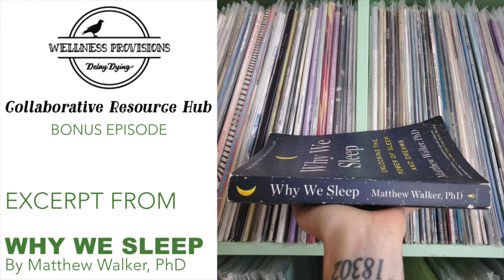CRH Bonus Episode: Why We Sleep *Excerpt* by Matthew Walker | Alcohol Caffeine Effects on Sleep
Bonus Episode
00:00 Sleep Introduction
04:14 Sleep Pressure & Caffeine
12:52 Turning Down The Nightcap - Alcohol
22:53 Sleep Solutions - Top 12 Tips

This is a bonus episode for the Collaborative Resource Hub Podcast.  I just finished reading this book and wanted to share some parts I thought my loyal listeners of Welly P would find valuable.

I read the following chapters:
⚡️ Sleep: An Introduction
⚡️ Sleep Pressure & Caffeine
⚡️Turning Down The Nightcap - Alcohol
⚡️ Sleep Solutions: Top 12 Tips

❗️WHO WE ARE:
WELLNESS PROVISIONS IS THE MOST BADASS WELLNESS BUSINESS.
We’re  bridging the gap between mental health, wellness and rock'n'roll in everything we do:
☠️ Wellness Coaching by owner Amy McBride
☠️ Collaborative Resource Hub + Podcast: Mental Health in R'n'R*

*As of 2024, the CRH Podcast is not coming back for a 4th season - however, all 3 seasons will remain archived on YouTube/audio listening platforms.

❗SPECIAL WELLY P OFFER:
Do you love mushrooms and plant-based nutrition?
🍄Incredible clean-ingredient, plant-based protein powder
🍄Organic coffee boosted by mushrooms to support your body & reduce caffeine jitters!

-Amy McBride // Wellness Provisions